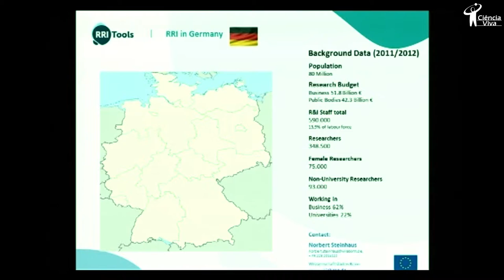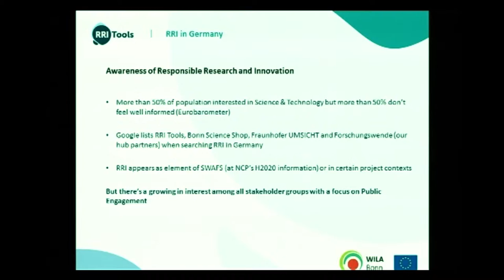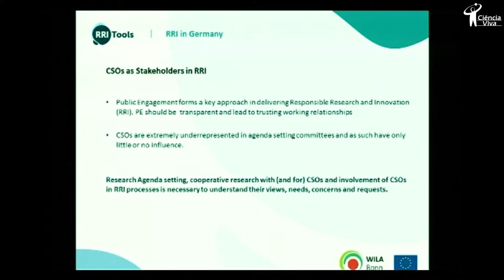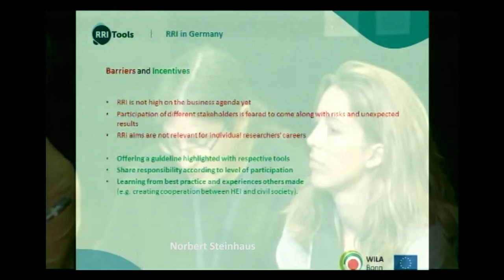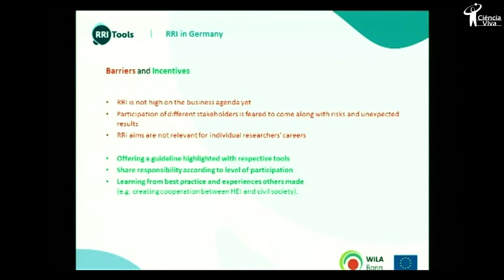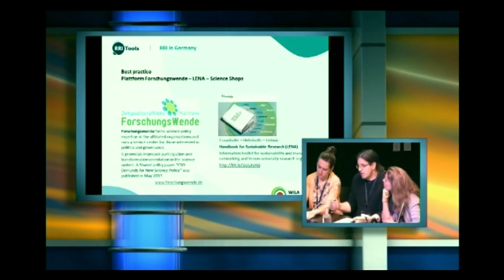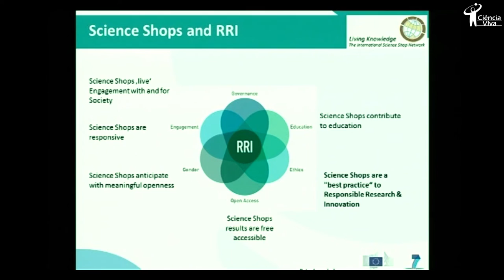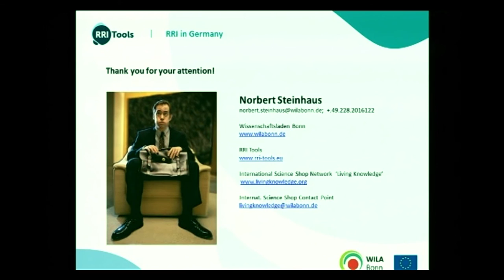RRI experiences in Germany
Norbert Steinhaus (Wila Bonn, Germany) presents the German Hub and its activities, with background data on research and innovation in Germany, exciting RRI projects and practices and an outlook to upcoming RRI related events in Germany, at the Hubs Lisbon Meeting